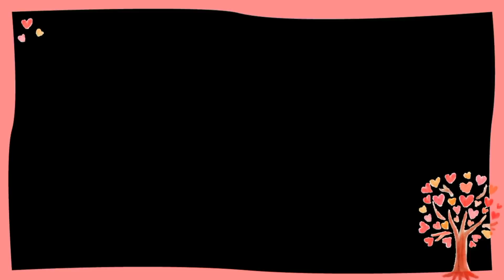Gautam Gambhir on MSD Captaincy వచ్చే సీజన్లో ఆ జట్టులో ఎన్ని మార్పులు చేసిన కెప్టెన్ అతనే